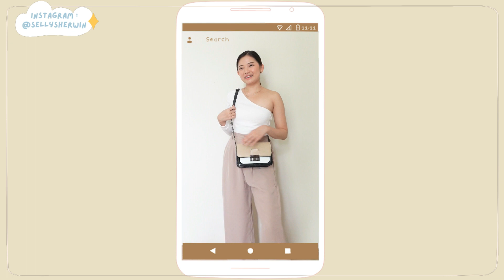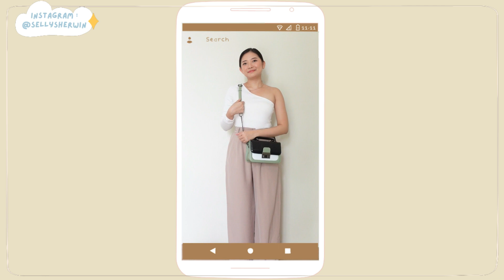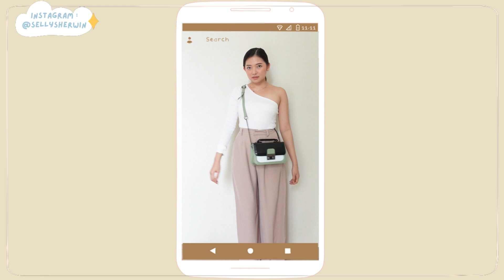HAUL TAS CASUAL BISA BANYAK STYLE! WAJIB PUNYA!!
EQUIPMENT:
Camera : Sony ZV-1